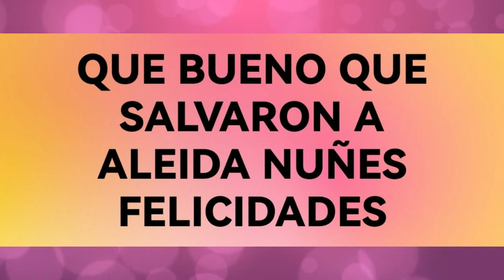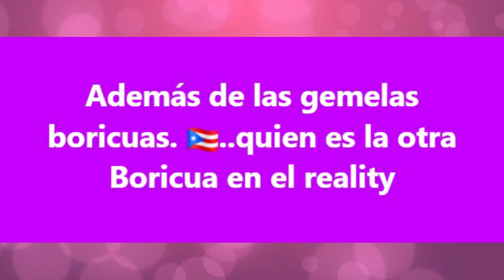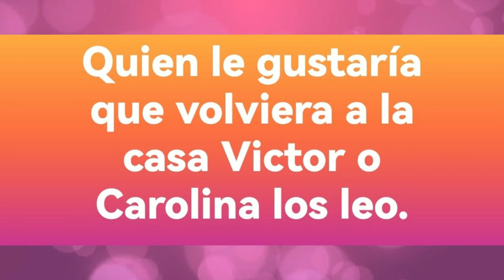😱 IMPACTANTE! USAN A KELVIN POR VOTOS|CAPITULO 12 | LOS 50 TELEMUNDO|ROBERTO CELOSO, DOBLE ELIMINADO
Alfredo Adame
Fernando Alonso
Mati Álvarez
Karishna Ayala
Yarishna Ayala
Miguel Arce
Eduardo Barquín
Francisco Bolívar
Dennhi ‘La Bala’ Callu
Luis Carpizo
Ana Carolina Castillo
Zelma ‘Curvy’ Cherem
Jeni de la Vega
Federico Díaz
Rubén Díaz
Johana Fadul
Leslie Gallardo
Nievelis González
Ferny Graciano
Jonathan Islas
Ana Lago
Romina Marcos
Josh Martínez
Rogelio Martínez
Nahomi Mejía
Emma Mizrahi
Robbie Mora
William Mora
Victor Noriega
Aleida Núñez
Paola Peña
Athenea Pérez
Juanse Quintero
Kelvin Noé Rentería

Avance LUNES 28 de OCTUBRE, LUNES 28 de OCTUBRE 2024 (CAPITULO 12), LOS 50 TELEMUNDO capitulo 12, LOS 50 TELEMUNDO, LOS 50 TELEMUNDO TEMPORADA 02, domingo de eliminación EXATLON Estados Unidos ALL STARS 2024, LOS 50 TELEMUNDO 2024, nuevos episodios, LOS 50 TELEMUNDO capitulo 12 en vivo, LOS 50 TELEMUNDO capitulo 12 completo, joseGG, LA CASA DE LOS FAMOSOS regresa, LOS 50 TELEMUNDO EN VIVO, de todo peru, de todo peru en vivo hoy, de todo peru LOS 50 TELEMUNDO, el peruanito en vivo, el peruanito, El Resumen de LOS 50 TELEMUNDO Capítulo 12, LOS 50 TELEMUNDO HOY 28 de OCTUBRE

Avance MARTES 29 de OCTUBRE, MARTES 29 de OCTUBRE 2024 (CAPITULO 13), LOS 50 TELEMUNDO capitulo 13, LOS 50 TELEMUNDO, LOS 50 TELEMUNDO TEMPORADA 02, domingo de eliminación EXATLON Estados Unidos ALL STARS 2024, LOS 50 TELEMUNDO 2024, nuevos episodios, LOS 50 TELEMUNDO capitulo 13 en vivo, LOS 50 TELEMUNDO capitulo 13 completo, joseGG, LA CASA DE LOS FAMOSOS regresa, LOS 50 TELEMUNDO EN VIVO, de todo peru, de todo peru en vivo hoy, de todo peru LOS 50 TELEMUNDO, el peruanito en vivo, el peruanito, El Resumen de LOS 50 TELEMUNDO Capítulo 13, LOS 50 TELEMUNDO HOY 29 de OCTUBRE

Avance MIERCOLES 30 de octubre, MIERCOLES 30 de octubre 2024 (CAPITULO 14), LOS 50 TELEMUNDO capitulo 14, LOS 50 TELEMUNDO, LOS 50 TELEMUNDO TEMPORADA 02, domingo de eliminación EXATLON Estados Unidos ALL STARS 2024, LOS 50 TELEMUNDO 2024, nuevos episodios, LOS 50 TELEMUNDO capitulo 14 en vivo, LOS 50 TELEMUNDO capitulo 14 completo, joseGG, LA CASA DE LOS FAMOSOS regresa, LOS 50 TELEMUNDO EN VIVO, de todo peru, de todo peru en vivo hoy, de todo peru LOS 50 TELEMUNDO, el peruanito en vivo, el peruanito, El Resumen de LOS 50 TELEMUNDO Capítulo 14, LOS 50 TELEMUNDO HOY 30 de octubre

Avance JUEVES 31 de octubre, JUEVES 31 de octubre 2024 (CAPITULO 15), LOS 50 TELEMUNDO CAPITULO 15, LOS 50 TELEMUNDO, LOS 50 TELEMUNDO TEMPORADA 02, domingo de eliminación EXATLON Estados Unidos ALL STARS 2024, LOS 50 TELEMUNDO 2024, nuevos episodios, LOS 50 TELEMUNDO CAPITULO 15 en vivo, LOS 50 TELEMUNDO CAPITULO 15 completo, joseGG, LA CASA DE LOS FAMOSOS regresa, LOS 50 TELEMUNDO EN VIVO, de todo peru, de todo peru en vivo hoy, de todo peru LOS 50 TELEMUNDO, el peruanito en vivo, el peruanito, El Resumen de LOS 50 TELEMUNDO Capítulo 15, LOS 50 TELEMUNDO HOY 31 de octubre

Avance VIERNES 01 de noviembre, VIERNES 01 de noviembre 2024 (CAPITULO 16), LOS 50 TELEMUNDO CAPITULO 16, LOS 50 TELEMUNDO, LOS 50 TELEMUNDO TEMPORADA 02, domingo de eliminación EXATLON Estados Unidos ALL STARS 2024, LOS 50 TELEMUNDO 2024, nuevos episodios, LOS 50 TELEMUNDO CAPITULO 16 en vivo, LOS 50 TELEMUNDO CAPITULO 16 completo, joseGG, LA CASA DE LOS FAMOSOS regresa, LOS 50 TELEMUNDO EN VIVO, de todo peru, de todo peru en vivo hoy, de todo peru LOS 50 TELEMUNDO, el peruanito en vivo, el peruanito, El Resumen de LOS 50 TELEMUNDO Capítulo 16, LOS 50 TELEMUNDO 01 de noviembre